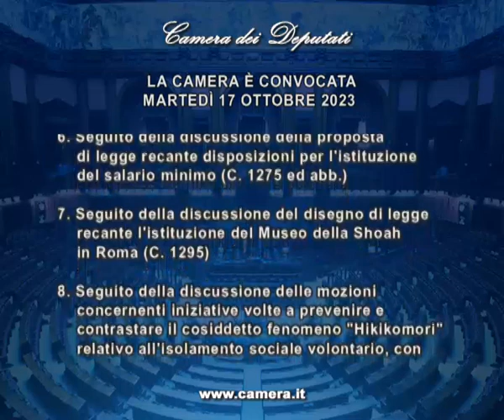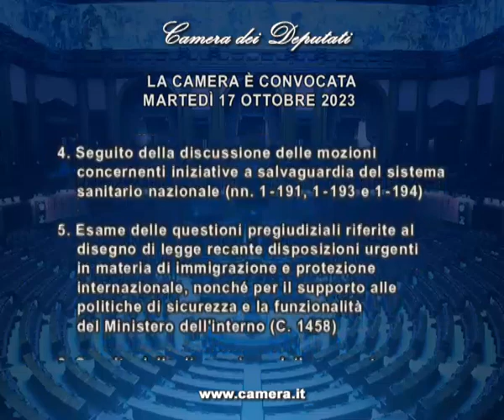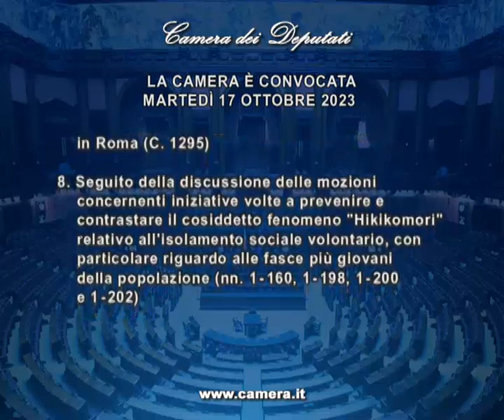Roma - Camera - 19^ Legislatura -179^ seduta (17.10.23)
- Roma - AULA, Seduta 179 - Lampedusa, informativa Piantedosi - Approvata Istituzione Commissione disastro Moby Prince
Nella seduta di martedì 17 il Ministro dell'Interno Matteo Piantedosi ha reso all’Assemblea una informativa urgente del Governo in ordine all’eccezionale incremento del fenomeno migratorio, con particolare riguardo alla situazione presso l’isola di Lampedusa. È seguito un dibattito cui ha partecipato un oratore per gruppo.

Successivamente la Camera ha approvato la proposta di inchiesta parlamentare per l'istituzione di una Commissione parlamentare di inchiesta sulle cause del disastro della nave "Moby Prince" (Doc. XXII, n. 9-A) e delle abbinate proposte di inchiesta parlamentare (Doc. XXII, nn. 28-29).

La Camera ha infine esaminato le mozioni concernenti iniziative a salvaguardia del sistema sanitario nazionale ed ha approvato: la mozione Braga ed altri n. 1-00191, (Nuova formulazione), riformulata limitatamente ai capoversi del dispositivo da 2 a 6, 8, 10, 11 e da 13 a 17, respingendone le restanti parti del dispositivo e la premessa; la mozione Quartini ed altri n. 1-00193, riformulata limitatamente ai capoversi del dispositivo 11, 15, 17, 18, 21, 23, 24, 26, 28, 29, 35 e 37, respingendone le restanti parti del dispositivo e la premessa; la mozione Bonetti ed altri n. 1-00194, riformulata limitatamente ai capoversi del dispositivo 1, 3, 4, 5, 7, 8, 10, 11, 12, 14 e 15, respingendone le restanti parti del dispositivo e la premessa; la mozione Zanella ed altri n. 1-00197, riformulata limitatamente ai capoversi del dispositivo 1, 2, 3, 5, 6, 9, da 10 a 14 e da 16 a 21, respingendone le restanti parti del dispositivo e la premessa; la mozione Vietri,  Panizzut, Benigni, Lupi ed altri n. 1-00203.

Nella parte antimeridiana della seduta ha avuto luogo lo svolgimento di interpellanze e interrogazioni sui seguenti argomenti:

iniziative volte allo scorrimento integrale della graduatoria degli idonei del concorso bandito nel 2020 dal Ministero della giustizia per il reclutamento di personale non dirigenziale per il profilo di direttore  (Dori - AVS); intendimenti del Governo in merito all'annunciata riforma della magistratura onoraria (Kelany - FDI); iniziative, anche di carattere normativo, in ordine al sistema di rendicontazione relativo al fondo nazionale per le politiche sociali, anche al fine di evitare improprie penalizzazioni a danno delle regioni (Ciocchetti – FDI);  iniziative volte al monitoraggio e alla tutela del territorio nazionale dall'inquinamento derivante da sostanze cosiddette Pfas (Cappelletti – Barzotti – M5S); elementi e iniziative in merito alle ricadute ambientali conseguenti al progetto di realizzazione di un impianto di fusione di alluminio e recupero di rottami metallici a Pontevico (Brescia) (Evi – AVS).

Per il Governo sono intervenuti il Sottosegretario di Stato per la Giustizia Andrea Delmastro delle Vedove. la Vice Ministra del Lavoro e delle politiche sociali Maria Teresa Bellucci e la Sottosegretaria di Stato alla Presidenza del Consiglio dei ministri Matilde Siracusano.(17.10.23)